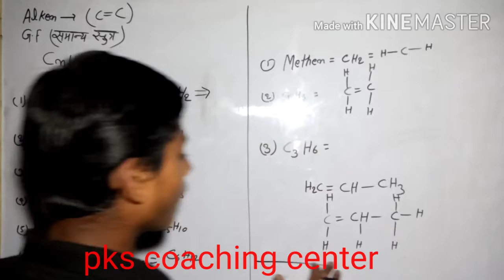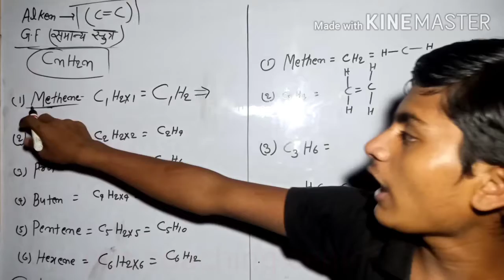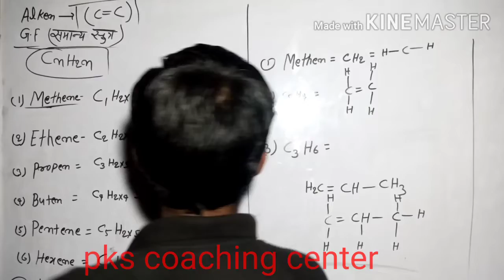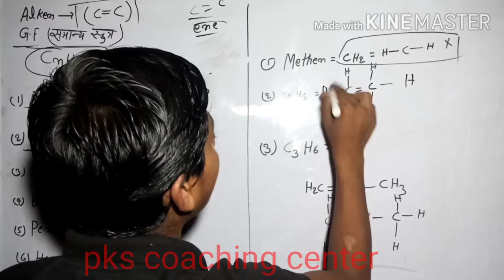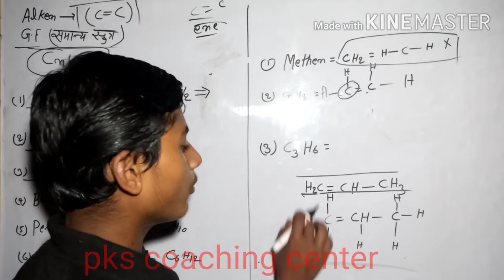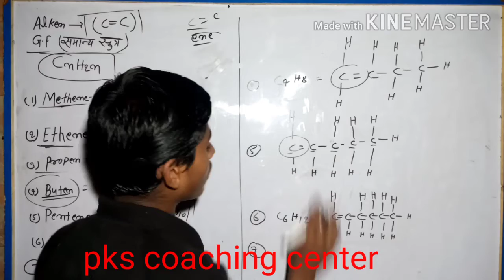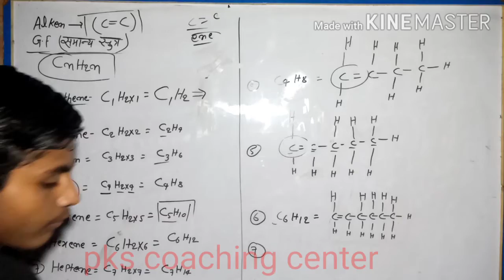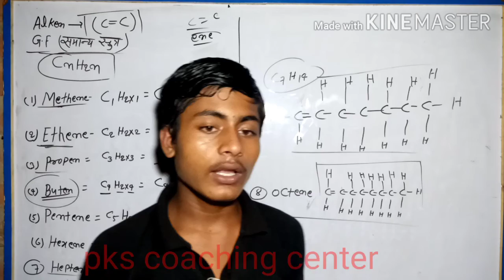Alkene group class 11th basic chemistry video number -3-link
class 11th basic chemistry video -1 prem kumar,